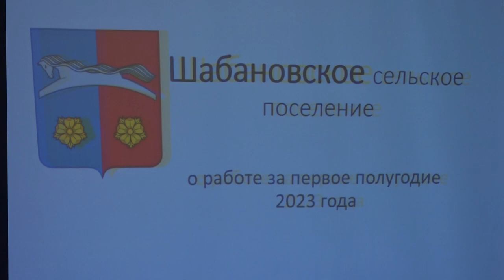Сход граждан в Шабановском поселении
В селе Шабановском прошла встреча с активом поселения. Глава администрации Юрий Баранов отчитался о проделанной за первое полугодие работе. Помимо благоустройства, грейдирования дорог и наведения санитарного порядка начали решать самую главную проблему поселения - разрабатывать схему газоснабжения.